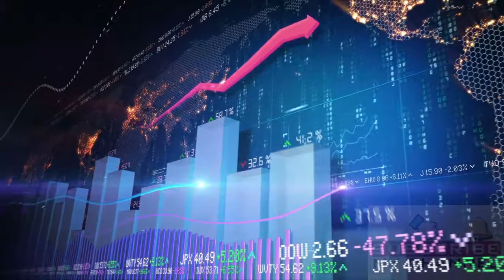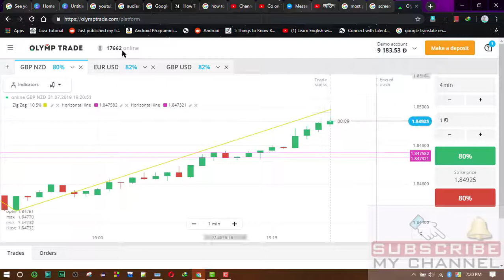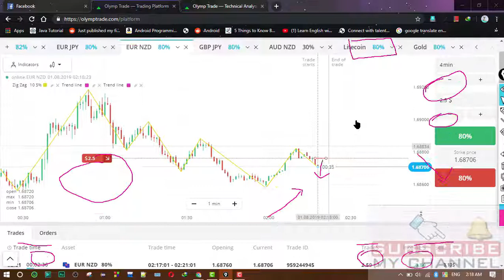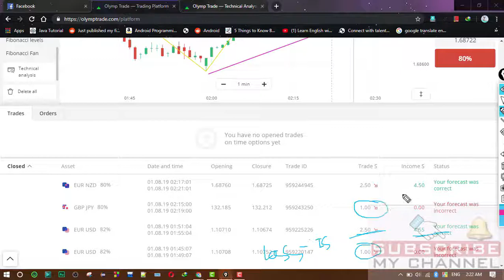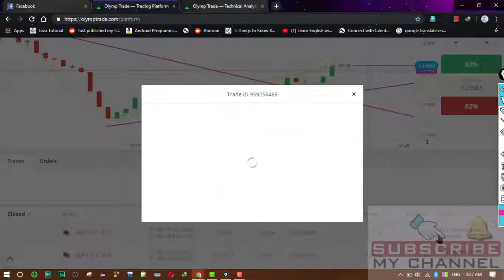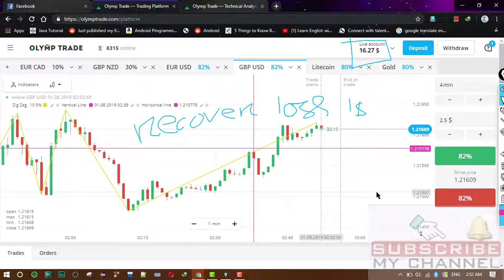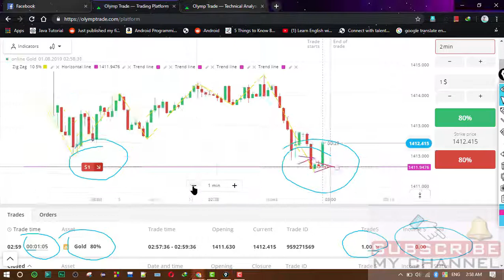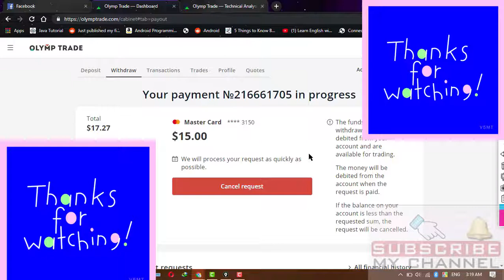Earn money using trading || withdrawal proof 2019 | 7 USD profit from 10 USD deposit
Earn money using trading system and withdrawal proof. In this video, I will show you how to earn profit properly 70% of deposit . Olymptrade Scam? See My Withdrawal and earn money.